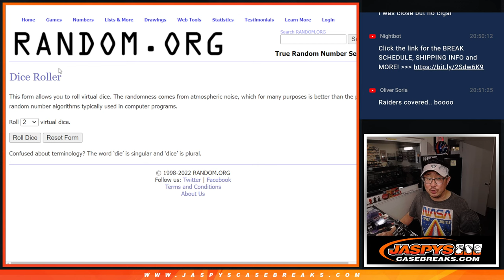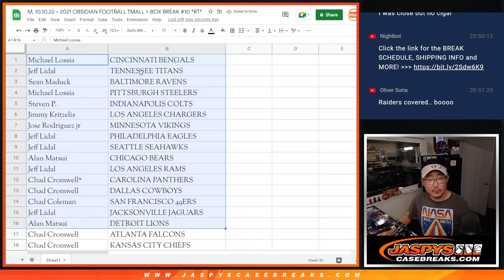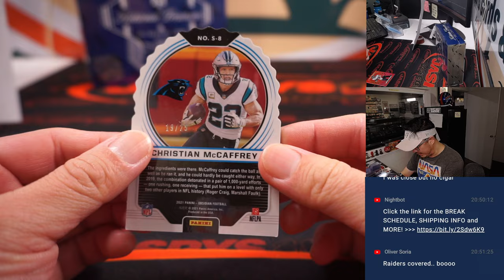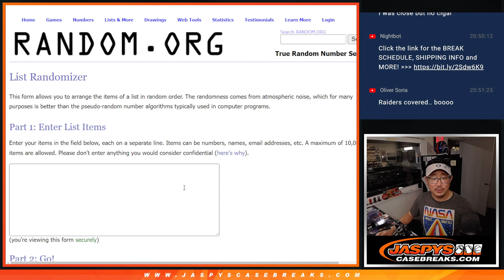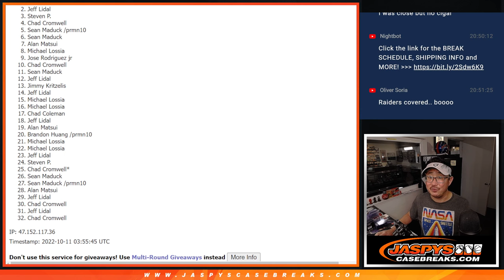M, 10.10.22 ~ 2021 OBSIDIAN FOOTBALL TMALL 1-BOX BREAK #10 *RT*